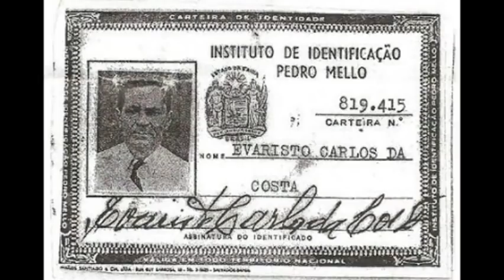SETE SOLDADOS MORTOS POR LAMPIÃO EM QUEIMADAS